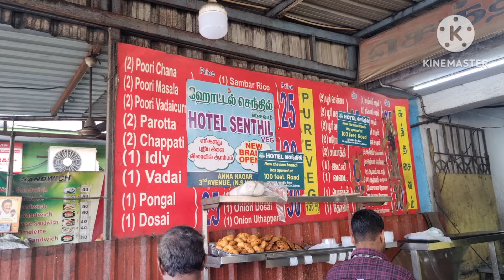செந்தில் ஓட்டல் இட்லி, வடை/ Idly vadai